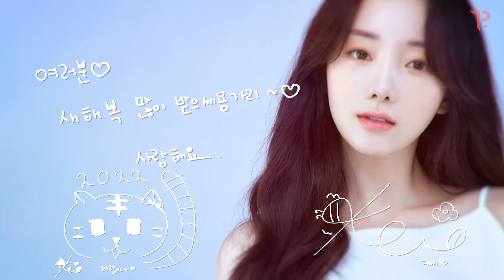2022 팜트리 식구들이 전하는 설 인사!ㅣPALMTREE ISLAND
팜트리아일랜드 식구들이 전하는 2022 설 인사!
모두들 새해 복 많이 받으시고 즐거운 명절연휴 보내세요~🧡